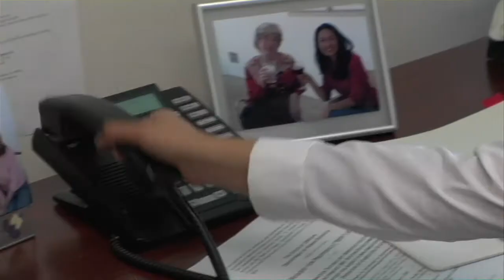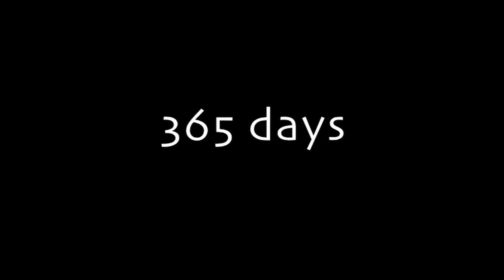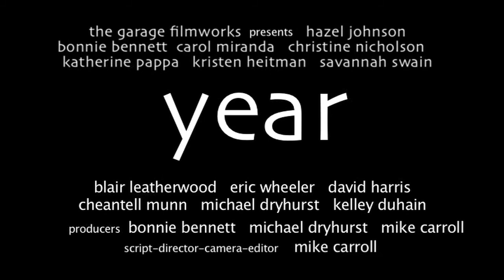Year - Film Trailer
Trailer for YEAR, Independent film that premiered at the 2006 San Francisco Independent Film Festival.  Follows a family of adult sisters from one New Year's Eve to the following New Year's Eve.  To be released on DVD in Summer 2009.  Starring Hazel Johnson, Bonnie Bennett, Christine Nicholson, Carol Miranda, Katherine Pappa, Kristen Heitman, Savannah Swain, Eric Wheeler, David Harris, Michael Dryhurst, Cheantell Munn, Lori Hochlerin.  Written, directed, photographed & edited by Mike Carroll.  Mikecarrollfilms.com.